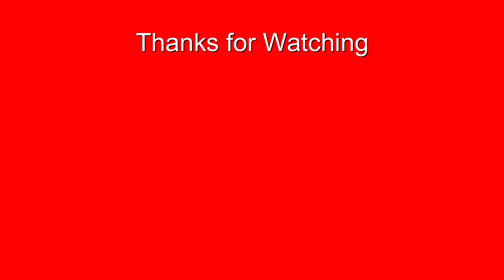Titanfall 2 Episode 9 We need more Power!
007jk needs to find a power...gun...ya, not sure why its a gun. to power the beacon!

Big thanks to ninety9lives for there awesome music, go check them out!